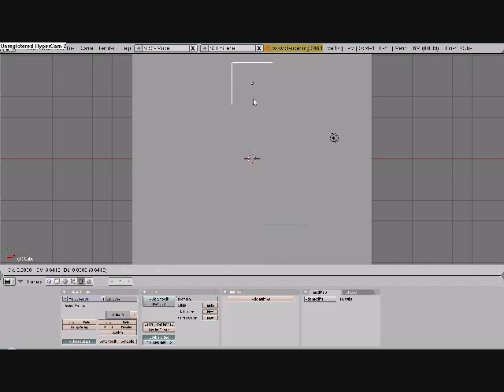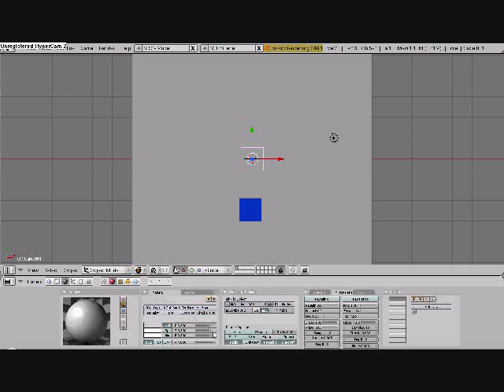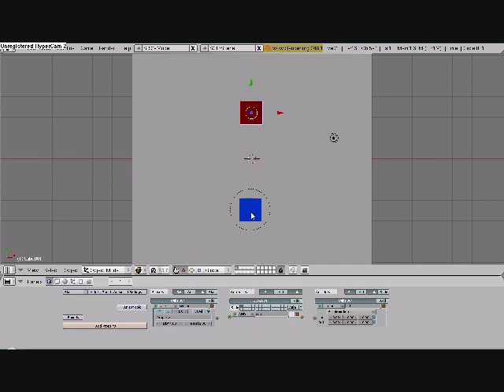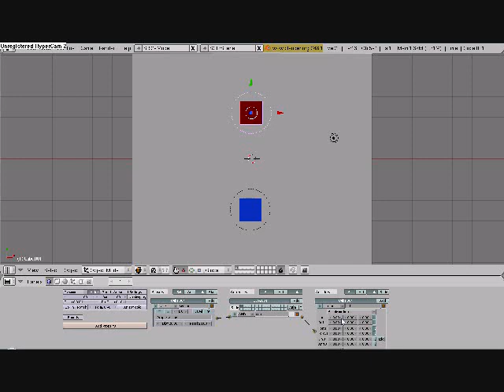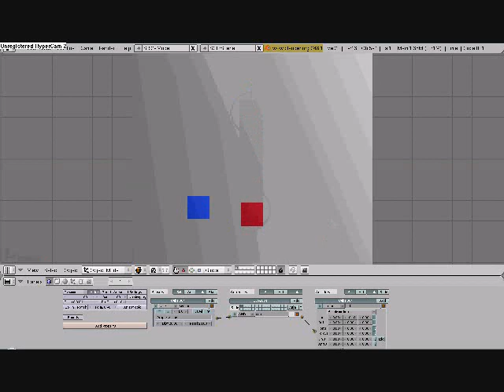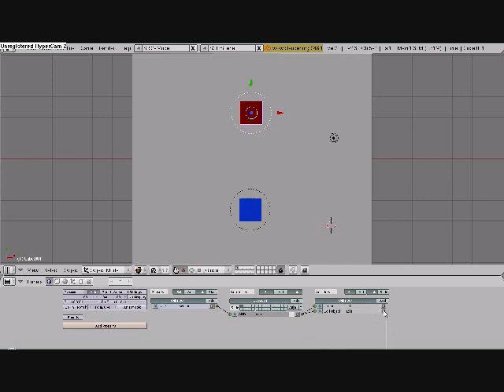How to make and kill an enemy on blender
my first blender tutorial that shows you how to makie an enemy on blender and then how to kill it, part 1 of 2